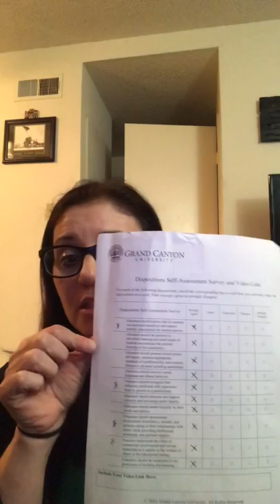C50B7114 CCFE 43D5 A789 6FC0EC8F7491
6 Week Disposition Self-Assessment